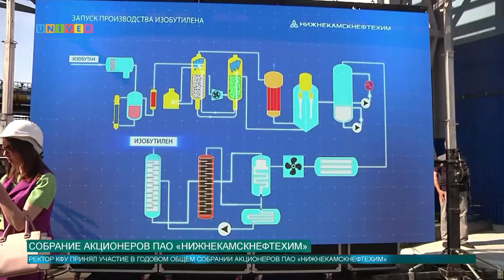Собрание акционеров ПАО «Нижнекамскнефтехим»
20 июня состоялось годовое общее собрание Публичного акционерного общества «Нижнекамскнефтехим». В нем принял участие ректор Казанского федерального университета Ильшат Гафуров. О том, как развивались события, расскажет Диана Шилова.